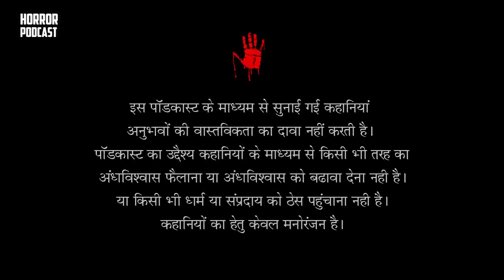जंगल | True Camping Horror Story in Hindi | Horror Podcast | Ghost Hindi Horror Stories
2008 में एक लड़का उत्तरी कैलिफ़ोर्निया के एक बहुत घने जंगल से गुज़र रहा था। जब उसने सूरज को डूबते हुए देखा तो उसने किसी जगह रुकने का और रात गुजारने के लिए टेंट लगाने का फैसला किया। वह मुख्य रास्ते से कई सौ फीट दूर जंगल के अंदर चला गया।  जहाँ उसने एक छोटी खाली साफ जगह देखकर वही पर अपना टेंट लगा लिया। और टेंट लगाने के बाद वो अंदर जाकर आराम से सो गया। कुछ घंटों बाद अचानक से उसकी नींद खुल गई। उसे लगा कि उसने अपने डेरे याने टेंट के बाहर कुछ सुना है। जब वह वहां लेटा हुआ बारीकी से बाहर की आवाजों को सुनने की कोशिश कर रहा था। तब उसने धीरे से उसकी टेंट की ओर बढ़ते कदमों की आवाज सुनी।

🔴HORROR PODCAST
CONTENTS
00:00​ Intro
00:10 -  जंगल | True Camping Horror Story

🔴 Get Updated on Telegram
Horror Hindi Podcast is Hindi Horror Story Telegram Channel

You can send your own stories to me or any other business quarries on